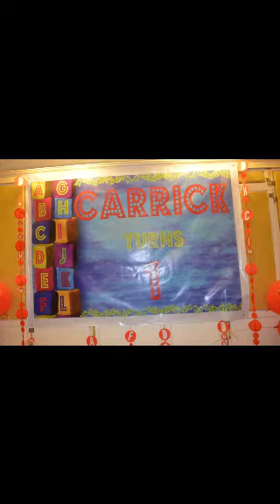Carrick's 1st Birthday Celebration | Mommyland Journey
Join me in reminiscing my bunso's 1st birthday celebration. He is now 3 and going to school already but he is still a baby to me.